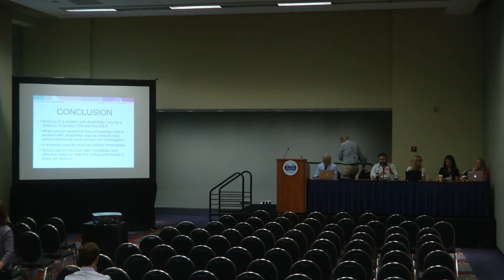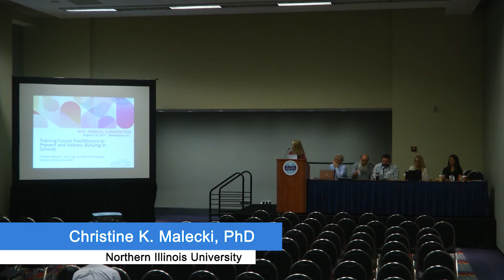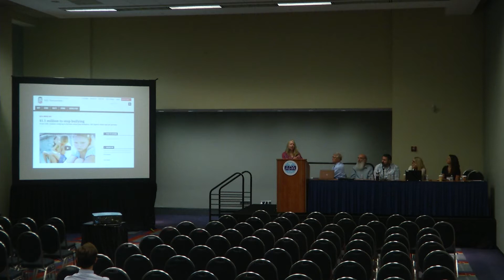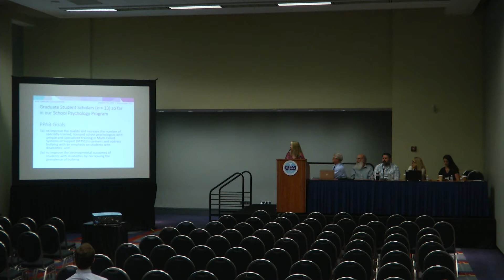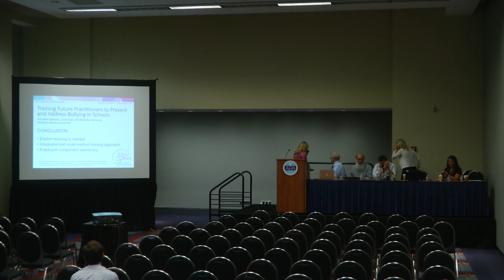New Frontiers in Bullying of Youth With Disabilities - Research, Social Policy and Law, and Practice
Students with disabilities are disproportionately represented as both victims and perpetrators. Presentations discuss a training program for school psychologists, the effects of classroom social dynamics, US Department of Education guidance and social and communication skill deficits.

Participants:

Michelle Demaray, PhD
Chad A. Rose, PhD
Mitchell L. Yell, PhD
Thomas W. Farmer, PhD
Christine K. Malecki, PhD